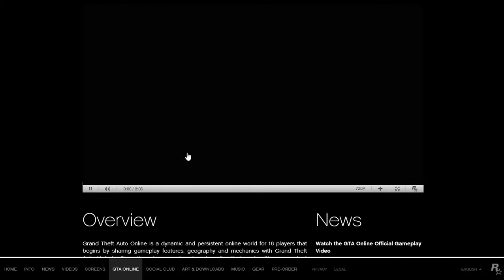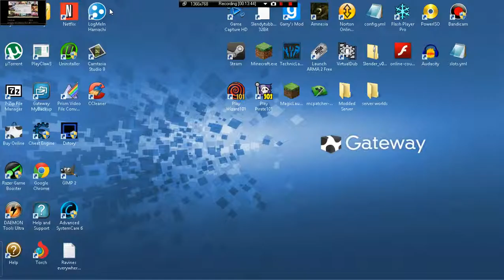GTA V- Official Online Gameplay Video Analysis!!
In this video I will show you the insides of multiplayer.

Twitter name: Tatortotz4free

I personally like to say thanks to those who supports me through out my channel!